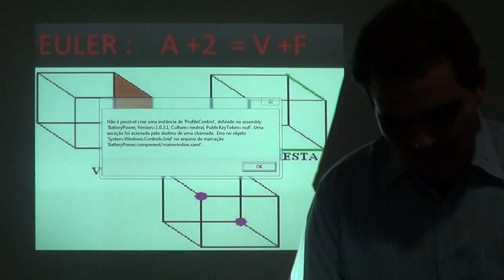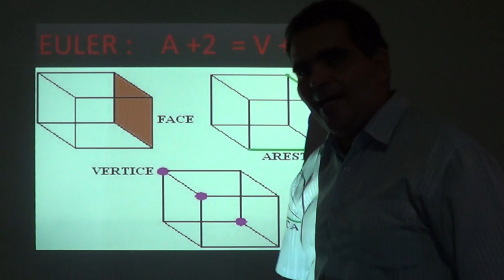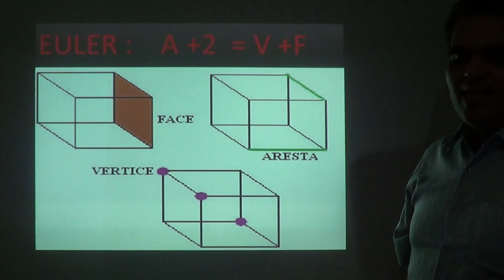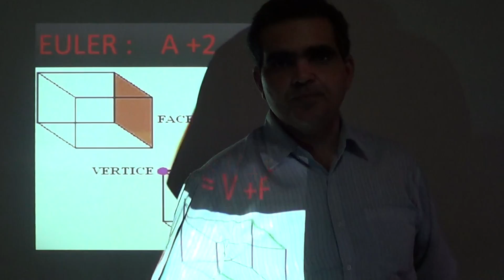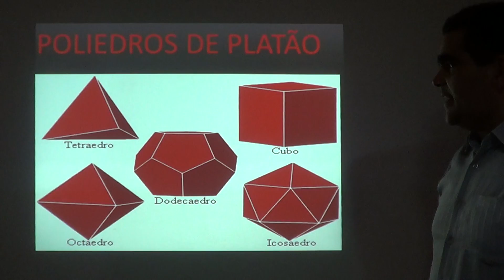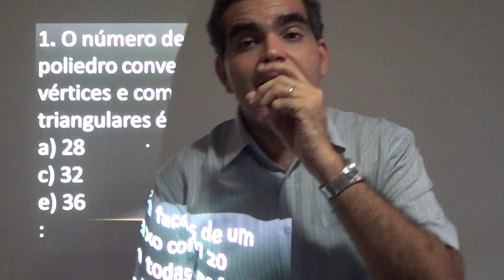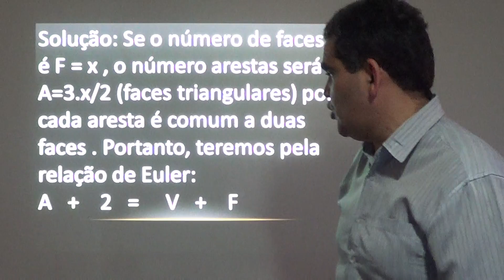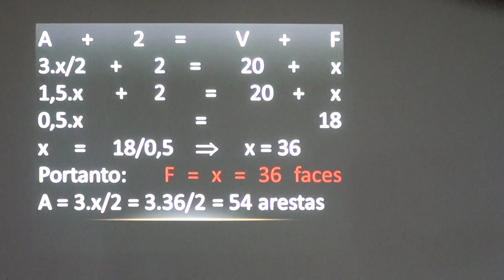POLIEDROS 1 COM KARLAO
Veja mais assuntos em matematicaparaoenemm.blogspot.com.br    contatos: tim 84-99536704  /oi 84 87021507  / claro 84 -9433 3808